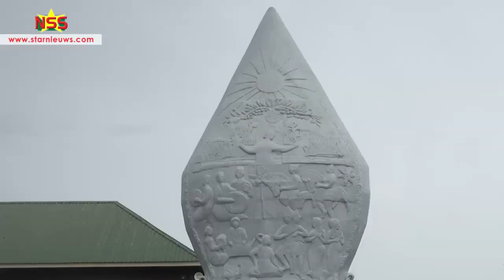Eerste drive-thru vaccinatie prikpunt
De eerste dag van de drive-thru vaccinatie in Sana Budaya was een succes. Minister Amar Ramadhin van Volksgezondheid heeft aangekondigd dat er binnenkort meerdere drive thru locaties zullen zijn.